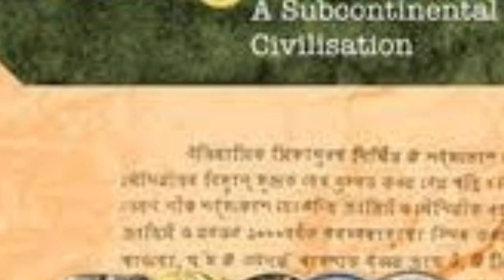History of Bangladesh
Bangladesh
 From its earliest pre-history Bangladesh has been subject to waves of migration and the incursions of regional – and later European – powers. An Indo-Aryan population, Hindu in belief, arrived between 3,000 and 4,000 years ago and the evidence suggests a flourishing, sophisticated civilisation.

The Moghul dynasty, conquering the territory in the 16th century, spread Islam widely through the country. The following successions of arrivals were the Portuguese, Armenians, French and British, who established military and trade outposts. In 1757 a British force defeated the local army of Nawab Siraj-ud-Dwola and set in train 190 years of British rule.

In 1947 East Bengal and Sylhet (then part of Assam) came to independence out of the UK’s Indian Empire, as the eastern part of the Muslim state of Pakistan. From the start, East Pakistan was beset by problems. In particular, it resented the dominance of its richer and more powerful though less populous partner, West Pakistan, from which it was geographically separated by about 1,600km of Indian territory. Political control, language and economic policy were among the large areas of disagreement. In 1949 the Awami League was established in East Pakistan to campaign for autonomy. Protests and violent demonstrations followed the declaration, in 1952, that Urdu was to be Pakistan’s official language. Bengali was finally accepted as the joint official language two years later.